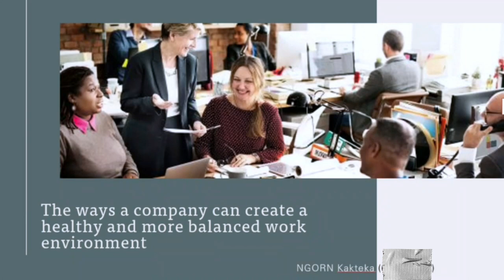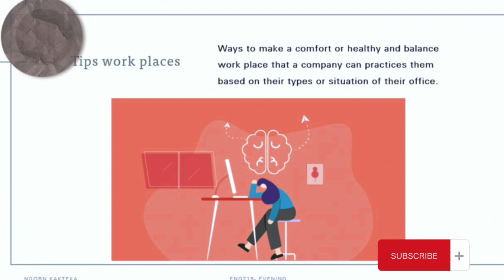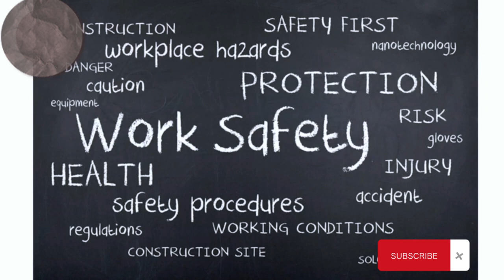How to Create a Healthy and more balanced work environment | Academic Speaking by Miss. Kakteka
This video was recorded when I was a freshman. It is my Academic presentation documents.